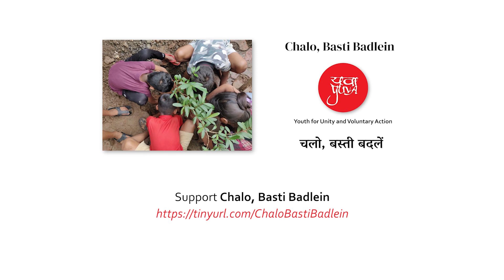Chalo Basti Badlein: Part 3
We hear from community members, women and children, on how the transformed area in Lallubhai Compound, Mankhurd, has enabled interaction and learning like never before!

Join us to help setup more such spaces in Mumbai. Chalo, Basi Badlein